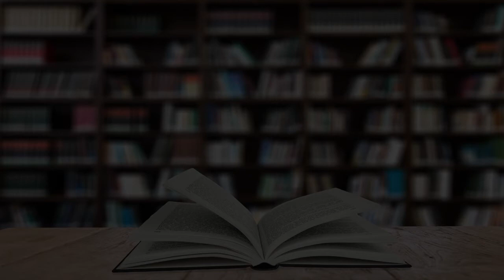Medical School in Bangkok, Thailand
Must Watch…. Best Medical School in Bangkok, Thailand

This list of Best Medical School in Bangkok, Thailand has been compiled by our Education experts after online / offline research combined with the reviews from our users. If you know any institution that we missed, please mention in the comment box below. This list will be updated from time to time.

List:

Faculty of Medicine, Chulalongkorn University
1873 Rama IV Rd

Phramongkutklao College of Medicine
317 Ratchawithi Rd

Faculty of Medicine Ramathibodi Hospital, Mahidol University
270 ถนน พระราม6

Bangkok School for Tropical Medicine, FTM, Mahidol University
420/6 Rajvithi Rd

Medical School Of Massage
Sanam Chai Rd

Faculty of Medicine Vajira Hospital, Navamindradhiraj University
681 Samsen Rd

Wat Po & Chetawan Traditional Massage School (Thai Traditional Clinic)
99 Tha Tian Alley

สำนักวิชาเวชศาสตร์ชะลอวัยและฟื้นฟูสุขภาพ มหาวิทยาลัยแม่ฟ้าหลวง กรุงเทพฯ
Medical school

Asean Skull Base Workshop
Surgical traing center. Padtayapatana building 4th floor, Chulalongkorn hospital 1873 Henry Dunant road

Ramathibodi Hospital
270 Thanon Rama VI

Ramathibodi School of Nursing
Thanon Rama VI

Watpo and Chetawan Traditional medical and massage school.
392, 33-34 Maha Rat Rd

Hospital for Tropical Diseases
420/6 Ratchawithi Rd

Web Courses Bangkok
Web Courses Bangkok 1028/5 Pongamorn Building, Rama IV Rd

Faculty of Medicine Siriraj Hospital, Mahidol University
2 Thanon Wang Lang

Srisavarindira Building
2 Wang Lang